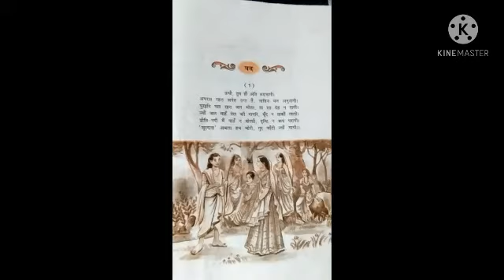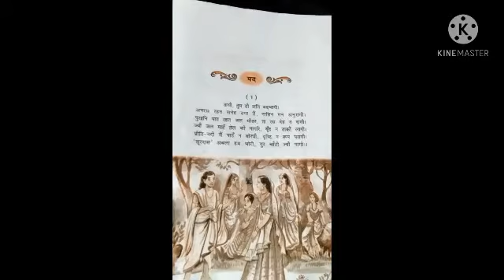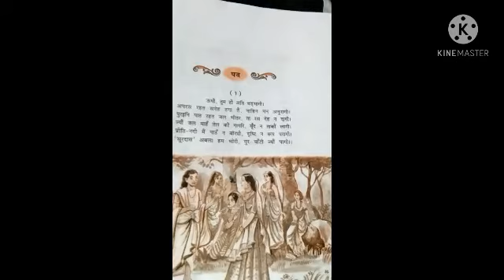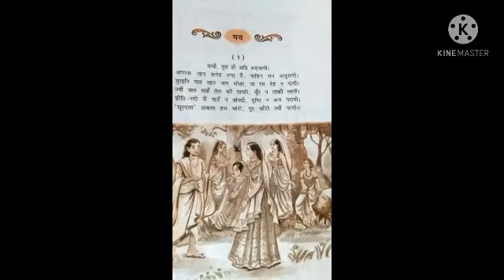क्षितिज कक्षा 10 खंड "अ" पाठ : 1 सूरदास पद 1 समाधान।